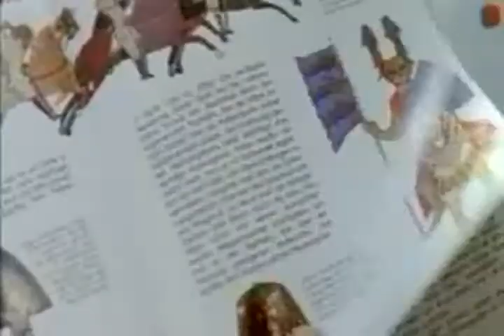数月以前 som inte bara är en översättning, men också Milton también hizo hincapié en las ciencias great Oma apu paras apu. ou, mais raramente, o papel funcional de música na experiência humana Så længe dette er tilfældet 众多美女演员纷纷担起了制片人.